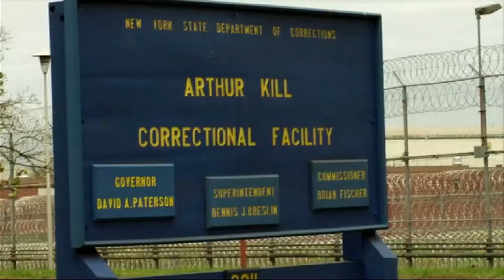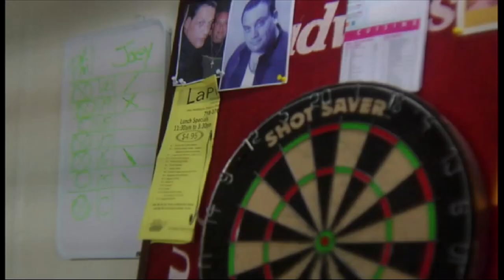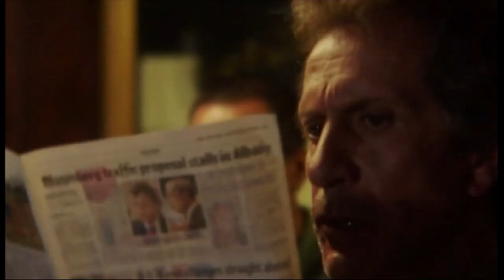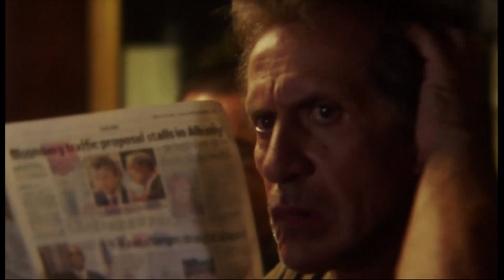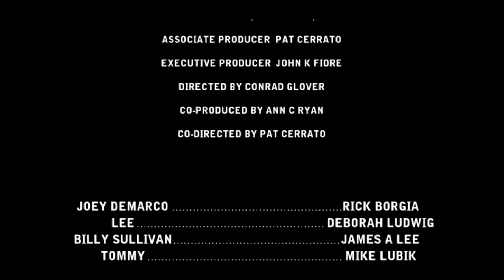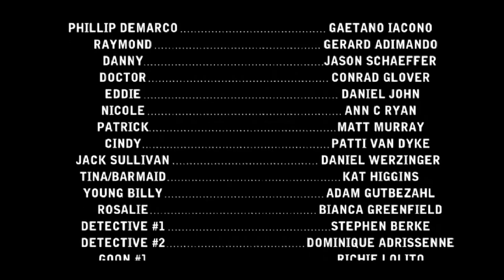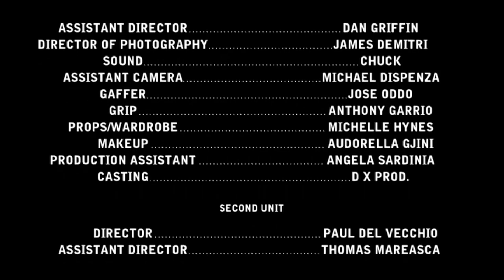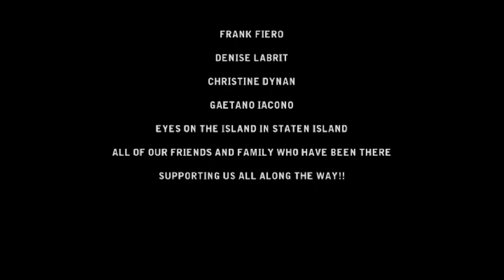Do You Believe In Fate? - "Twists of Fate New" - Full Free Movie